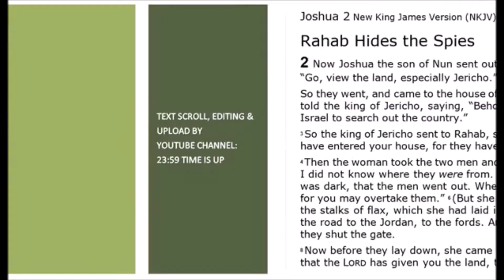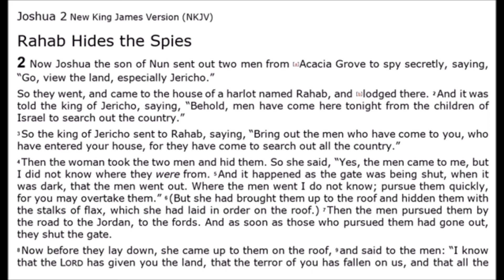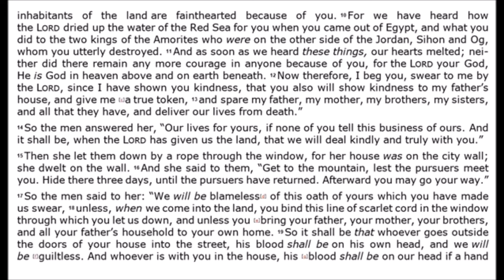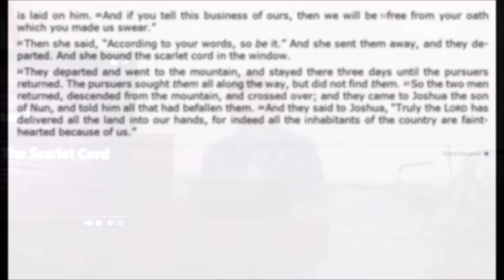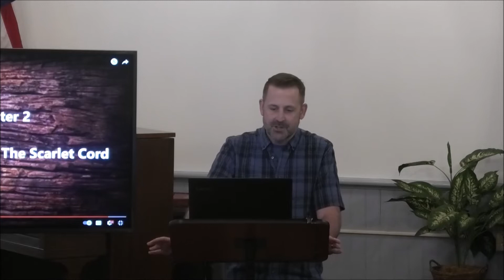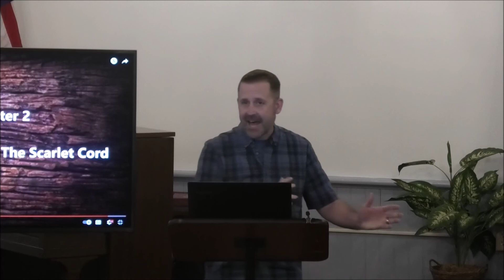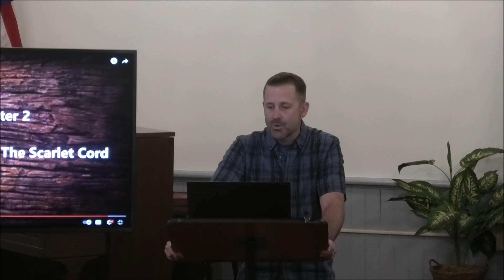Rahab Hides The Spies / The Scarlet Cord (Joshua Chapter 2)